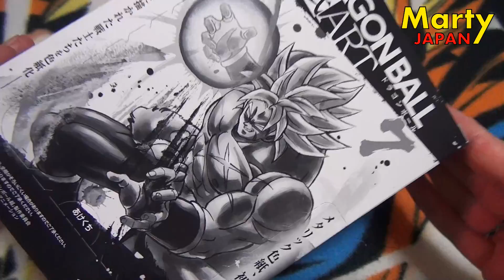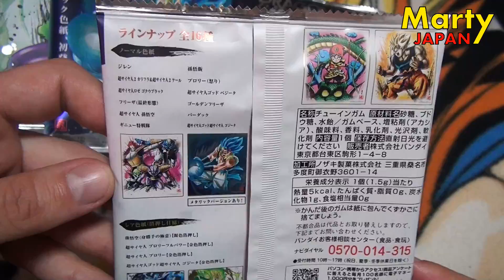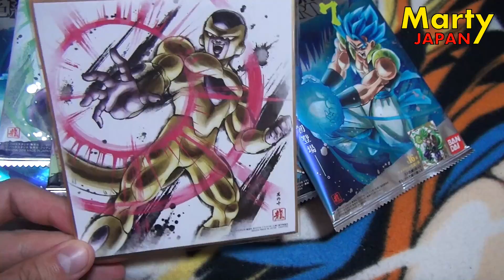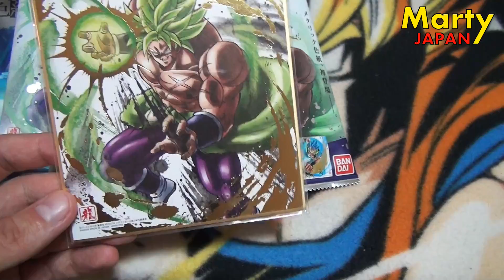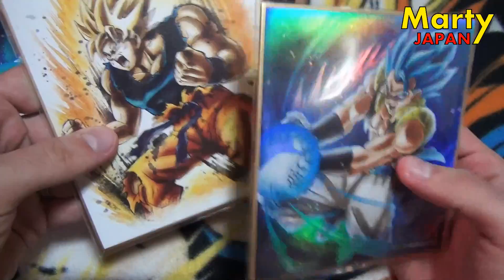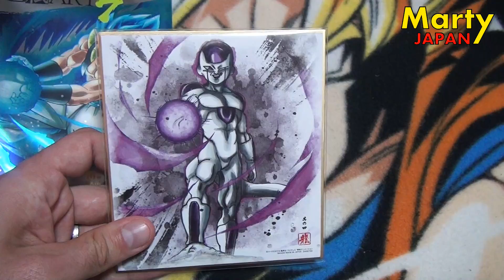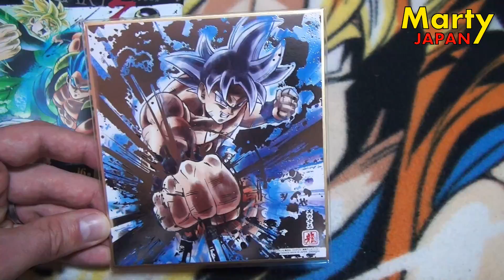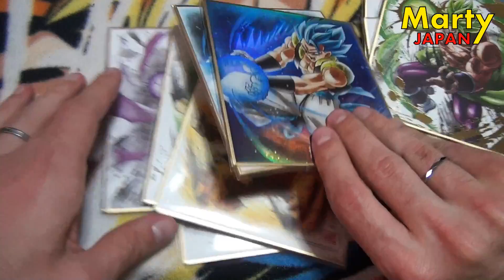JE M'ATTENDAIS À BEAUCOUP MIEUX... UNBOXING Dragon Ball Shikishi Art 7 - Déballage Marty Japan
Date de sortie au Japon : décembre 2018